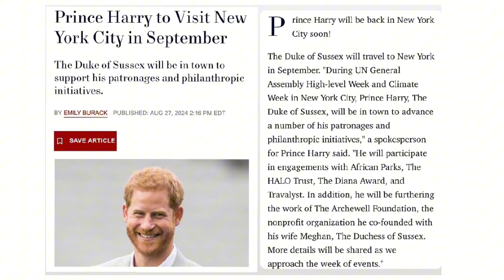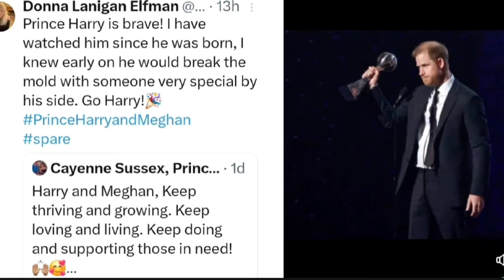Royal Reunion in New York? Battle of the Brothers: Prince Harry and Prince William Head to Manhattan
Manhattan is set for a royal showdown as Prince Harry and Prince William head to New York City for their respective causes. With Prince Harry attending UN General Assembly High-level Week and Climate Week to advance his philanthropic efforts, and Prince William hosting the Earthshot Prize Innovation Summit, the stage is set for a potential 'Battle of the Brothers.' Will their paths cross in the Big Apple? Join us as we delve into the royal dynamics and what this trip means for the future of the monarchy.